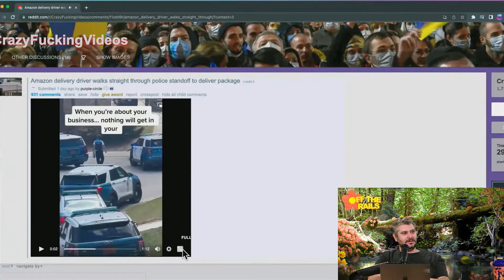Ethan Hired this Amazon Driver